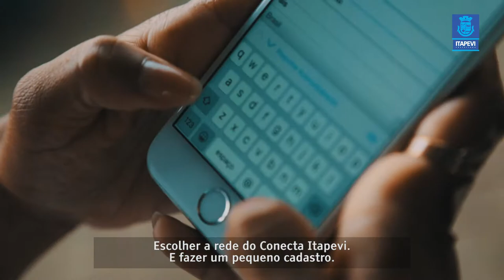Conecta Itapevi disponibiliza Wi-Fi gratuito em 5 praças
Wi-Fi gratuito já é uma realidade em Itapevi 😁📡📱
Saiba mais: goo.gl/A9Ctm4